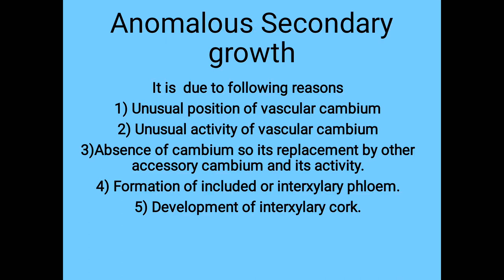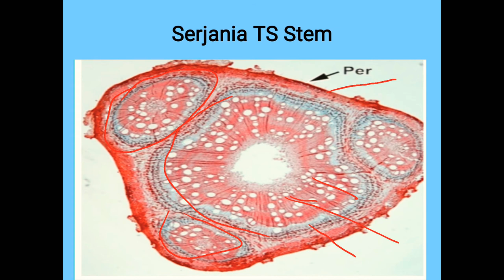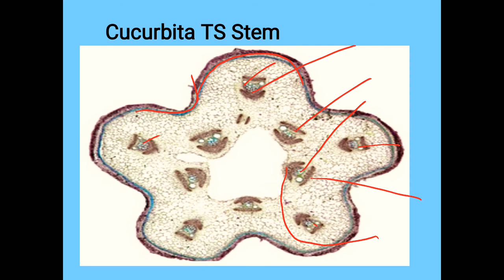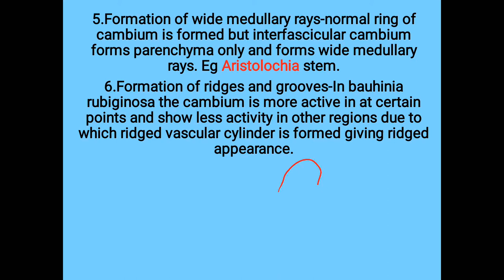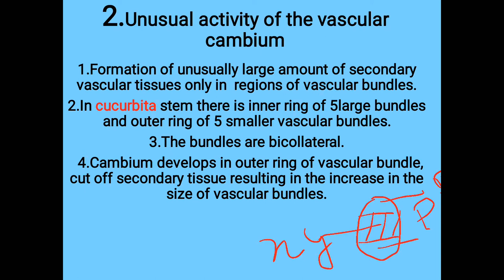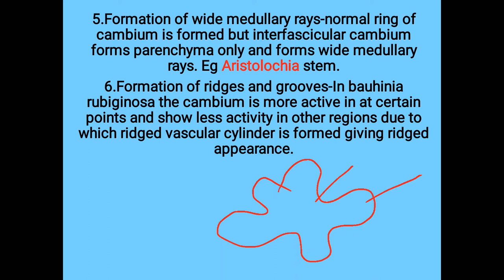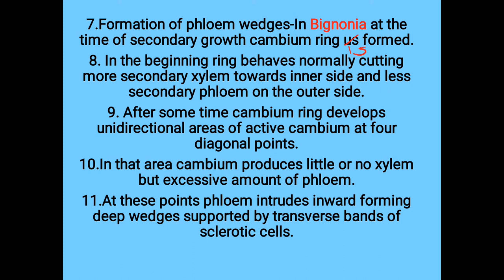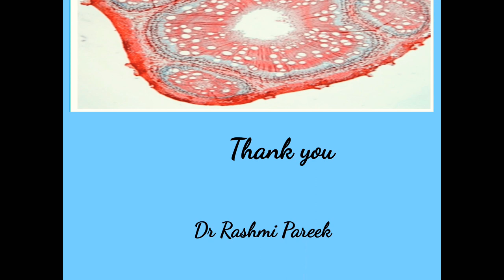Anomalous Secondary growth BSc III